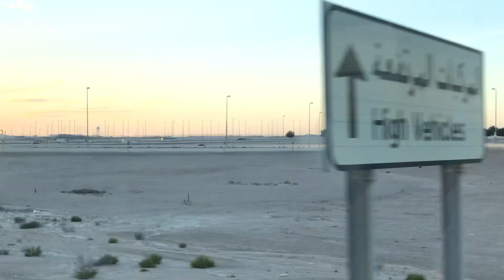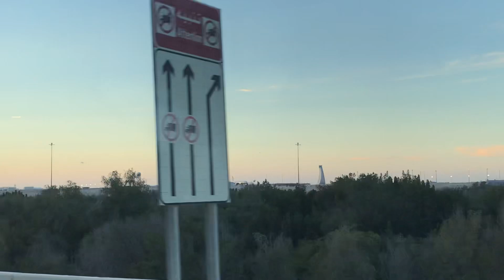World’s No. 1 Beautiful City 2023 ,Abu Dhabi